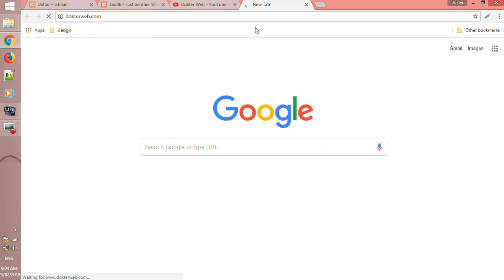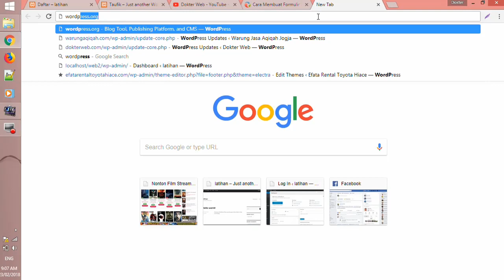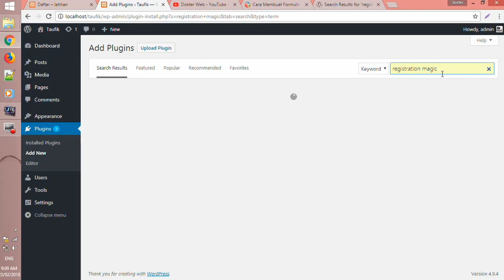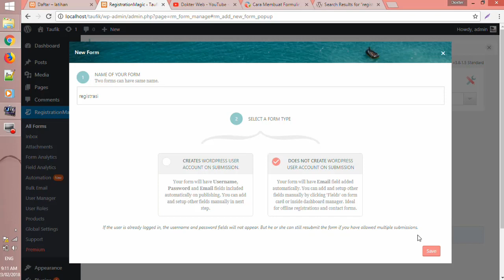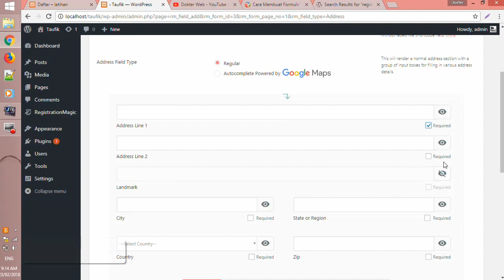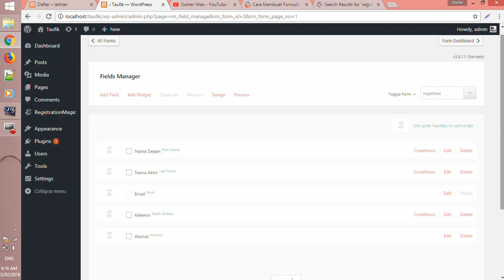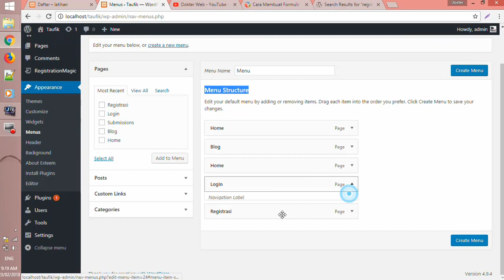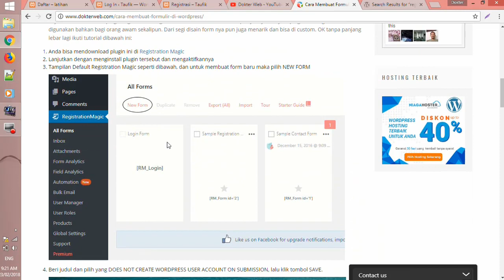Cara Membuat Formulir di Wordpress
Pada tutorial kali ini kita akan membahas bagaimana cara membuat formulir di wordpress. Form sangat diperlukan sebagai interaksi antara pengunjung dengan pemilik website.
Formulir pun juga bisa dimanfaatkan sesuai dengan kebutuhan pemilik website. Anda bisa explore lebih jauh setelah menonton video ini.